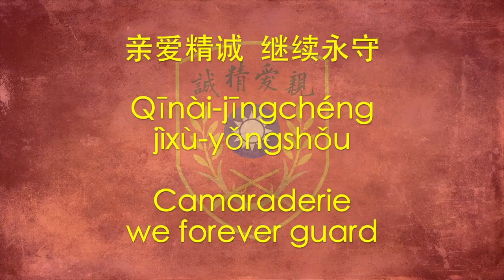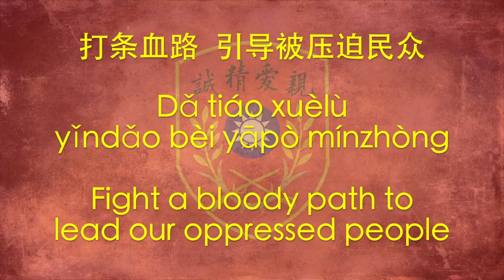【NATIONALIST CHINESE SONG】Anthem of Whampoa Military Academy (黄埔军校校歌) w/ ENG lyrics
LYRICS
怒潮澎湃，党旗飞舞，
这是革命的黄埔。
主义须贯彻，纪律莫放松，
预备作奋斗的先锋。
打条血路，引导被压迫民众，
携着手，向前行，
路不远，莫要惊，
亲爱精诚，继续永守。
发扬吾校精神！
发扬吾校精神！

The raging tide surges; the party flag flies.
This is the revolutionary Whampoa.
The doctrine must be carried out; the discipline cannot be lax.
Prepare to become pioneers of the struggle.
Fight a bloody path to lead our oppressed people.
Hand in hand, forward march.
It's not far, don't be scared.
Camaraderie we forever guard.
Carry forward our school spirit!

More information about Whampoa Military Academy, the cradle of some of China's best military commanders for both the KMT and Chinese Communist Party

THIS VIDEO IS SOLELY DEDICATED TO THE ARTISTIC STUDY AND SHARING OF MUSIC
INTENTIONALLY HOSTILE POLITICAL BS IS NOT WELCOMED
视频仅供对音乐艺术方面的学习分享
不欢迎任何以引战为目的的政治言论